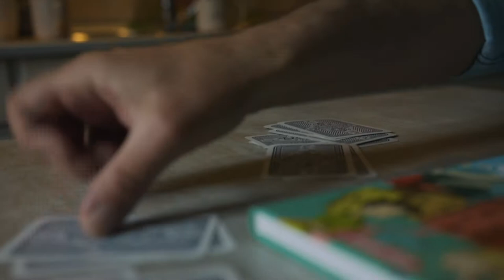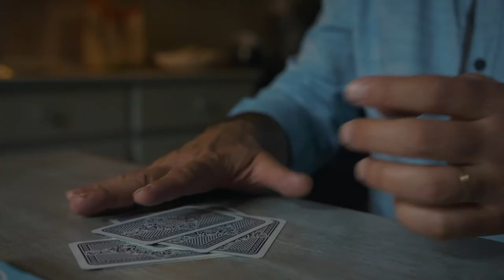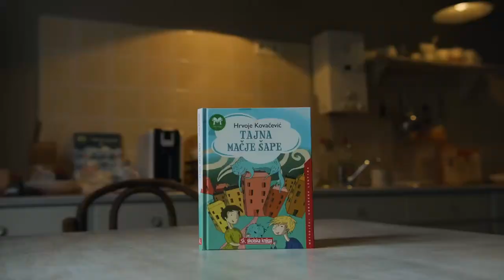Tajna mačje šape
Realizirano sredstvima Ministarstva kulture i medija RH u sklopu Programa digitalne prilagodbe i kreiranje novih kulturnih i edukativnih sadržaja

Autor knjige: Hrvoje Kovačević
Snimatelj: Frane Pamić
Tonski snimatelj: Dino Ljuban
Montažer i dizajner zvuka: Marko Klajić
Producent: Matija Drniković